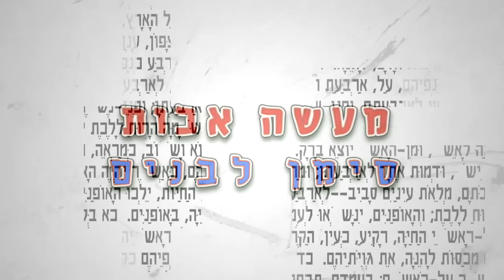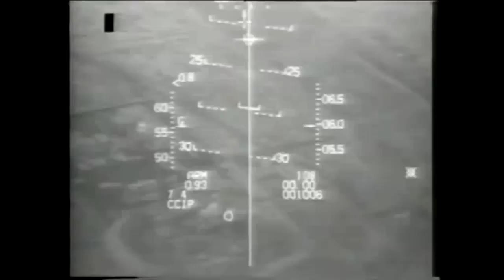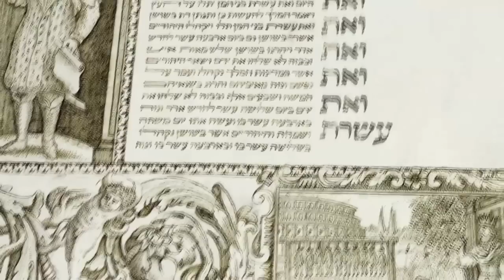Blueprint - 2012 Prophecy in Motion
To learn more and receive a personal invitation to our next live gathering as well as the first 5 sessions (FOR FREE), “The Hebrew Keys to Unlock The Bible”– The Judean Guide to Living a Guided Life

About The Land of Israel Fellowship:
Join the Land of Israel Fellowship led by Jeremy & Tehila Gimpel together with Rabbi Ari Abramowitz. With live virtual gatherings, an archive of recorded teachings, together with an ongoing relationship and personal connection to Jeremy, Tehila and Ari, take the next step in your journey with Israel and the Hebrew Bible. Join the Biblical destiny of Israel, through the Torah of the land directly from the mountains of Judea.To learn more and receive a personal invitation to our next live gathering as well as the first 5 sessions (FOR FREE), “The Hebrew Keys to Unlock The Bible”– The Judean Guide to Living a Guided Life

Join the Land of Israel Fellowship led by Jeremy & Tehila Gimpel together with Rabbi Ari Abramowitz. With live virtual gatherings, an archive of recorded teachings, together with an ongoing relationship and personal connection to Jeremy, Tehila and Ari, take the next step in your journey with Israel and the Hebrew Bible. Join the Biblical destiny of Israel, through the Torah of the land directly from the mountains of Judea.

Are the events unfolding in the world today somehow mirrored by prophetic stories recorded thousands of years ago? We are in the balance between world war and global peace. Is there a way to unlock the ancient tales of prophets to guide our lives today? The answers can be found in this video.

We would like to thank our friend Sondra Baras and the CFOIC Heartland team whose support has helped make this video possible. Learn more about the people of Biblical Israel and we hope you will consider supporting their important work.

Support The Land of Israel.com and help bring this message to the world!